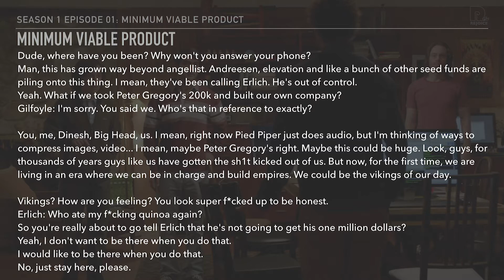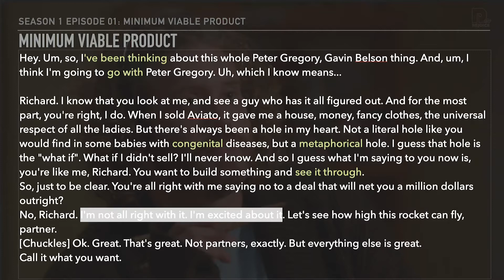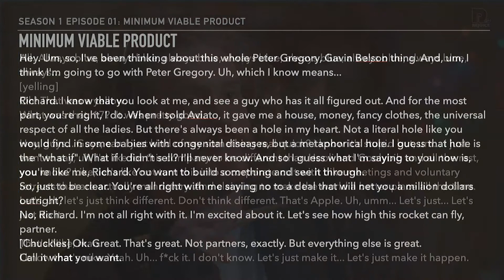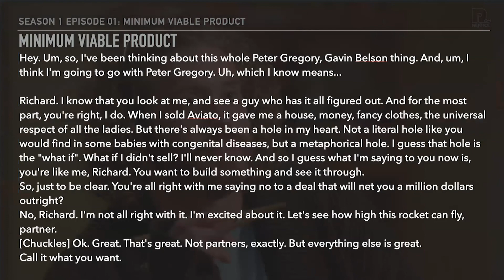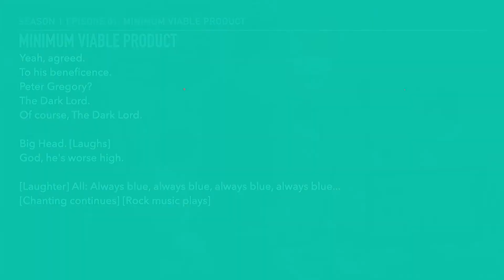9061-13 看影片學英文 矽谷群瞎傳系列 第一季 第一集之13 Learn English with Silicon Valley - Season 1 - E01-13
9061-13 看影片學英文 矽谷群瞎傳系列 第一季 第一集之13 Learn English with Silicon Valley - Season 1 - E01-13

歡迎大家回到喜樂美語 看影片學英文 矽谷群瞎傳系列
在這個系列的影片中我們會對 矽谷群瞎傳第一季第一集裡面
所有的對白 還有一些描述做詳細的講解

課程建議的使用方法
和我個人的初衷
有在 怪奇物語的第一季第一集提到

如果有需要持續更新的講義
有問題想問或有任何想法
都歡迎於回覆中跟我們說

不要忘記點鈴鐺 有新的影片出來才不會錯過
Have Fun :)